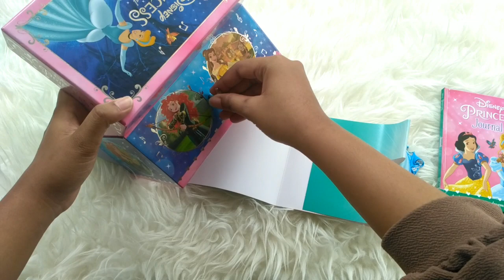Disney Princess Activity Journal Keepsake Box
BOX-MUS-JOUR-PRIN